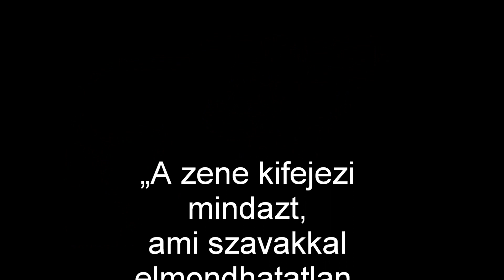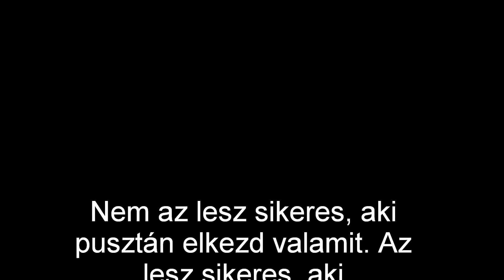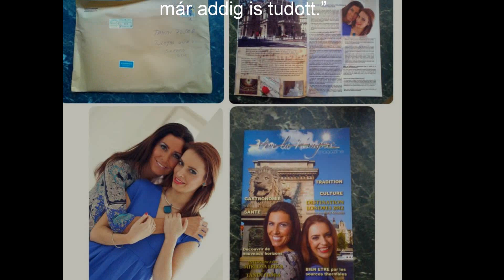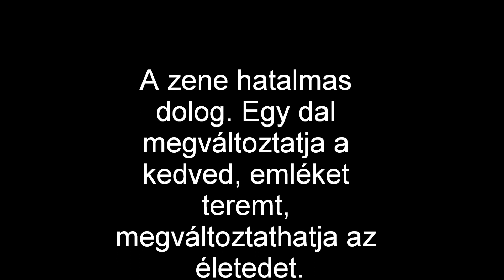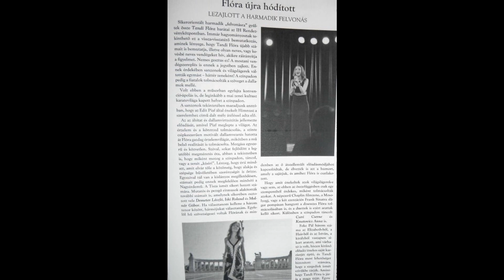Tandi Flóra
Boldog Névnapot Flórraa !!